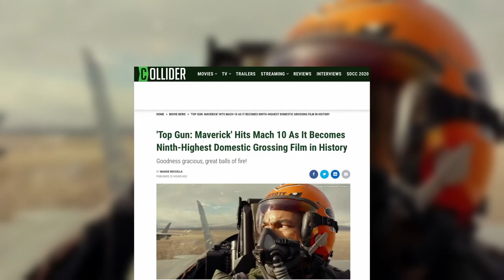Top Gun: Maverick Hits Mach 10 As Ninth-Highest Domestic Grossing Film in History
At this point, we’re starting to wonder when Top Gun: Maverick will finally cease crossing milestones as it continues to dominate the summer box office ahead of even highly-anticipated Marvel titles. Unlike its titular hero, Maverick has hit Mach 10 and just keeps going, having passed yet another box office milestone and outdoing not just this year’s Thor: Love and Thunder, but the superhero team-up that started it all. The high-flying Tom Cruise film has officially surpassed The Avengers at the domestic box office, stealing the Marvel film’s spot to become the ninth-highest grossing domestic release in cinema history. Take that, Iron Man!

To achieve such a spot in cinematic history, the legacy sequel brought in $623.8 million at the domestic box office, surpassing The Avengers’ haul ($623.3 million) by about half a million dollars. With the end of its theatrical release window still nowhere in sight, many experts believe that the film can come out of the cinematic dogfight even more victorious, with the possibility to surpass the films that sit in seventh and eighth place on the chart — Titanic with $659 million, and Jurassic World with $653 million, respectively.